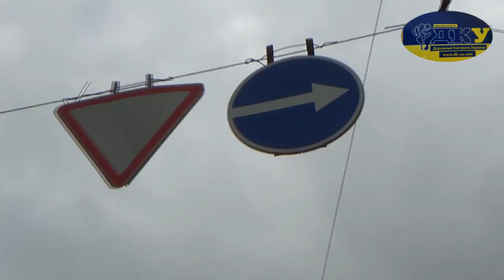Гаи Киев инспектор Коля 03.06.2014